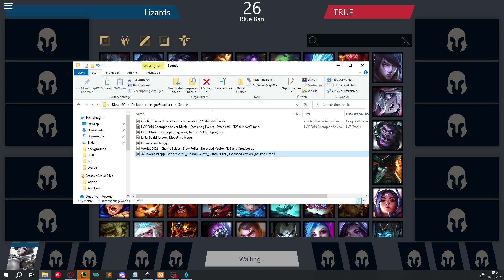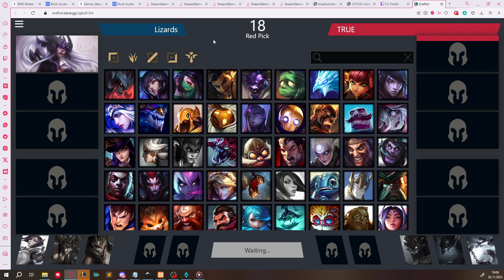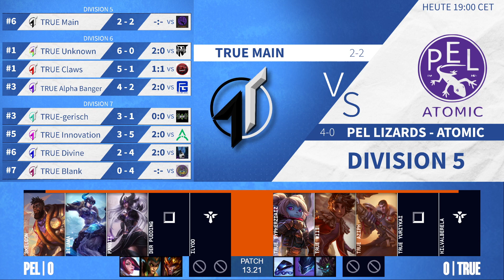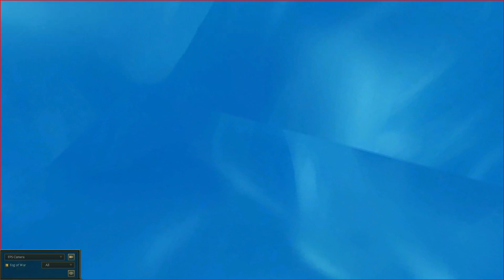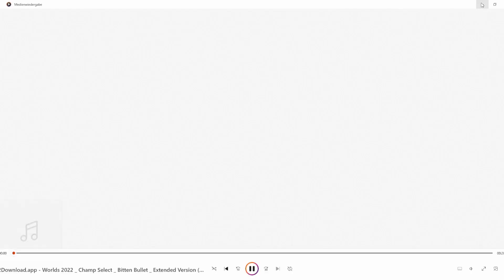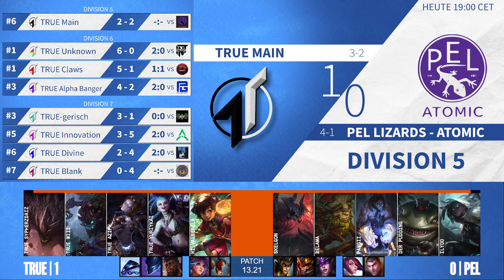Prime League - Division 5 - TRUEsports vs. Purple Emperor Lizards - Atomic